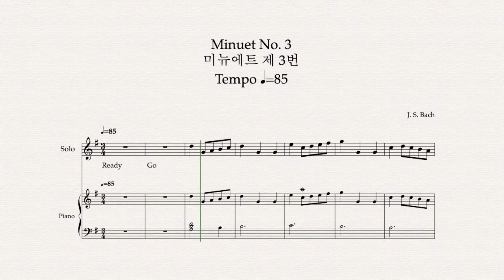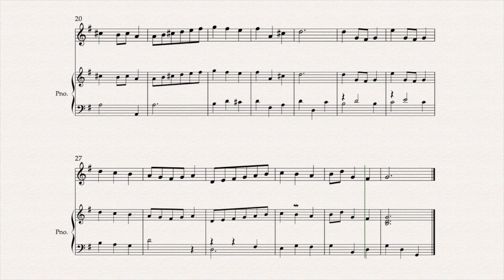[85] 미뉴에트 제 3번 Minuet No. 3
Minuet No. 3 미뉴에트 제 3번
Tempo - 85

Sheet music - Minuet in G major, BWV Anh.114
 - J. S. Bach (used IMSLP)